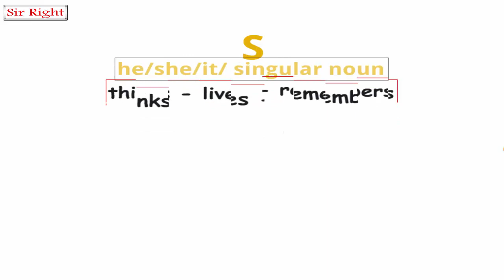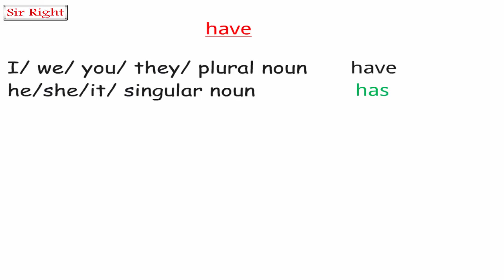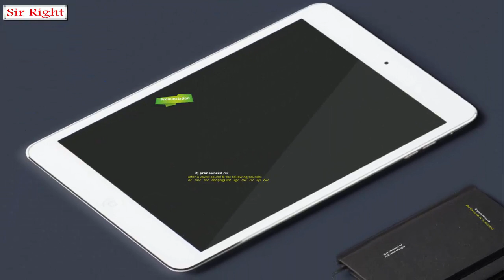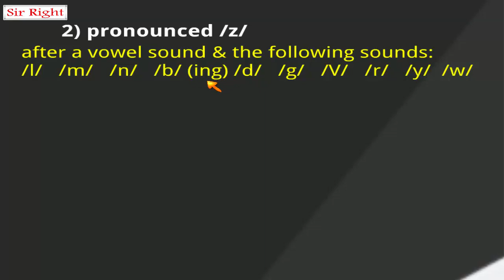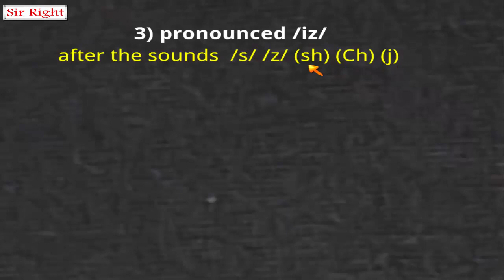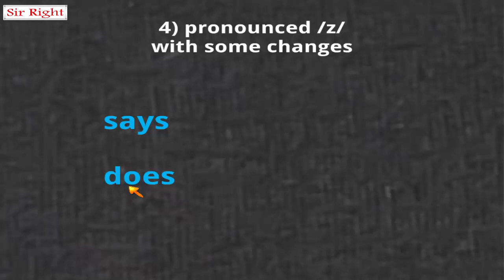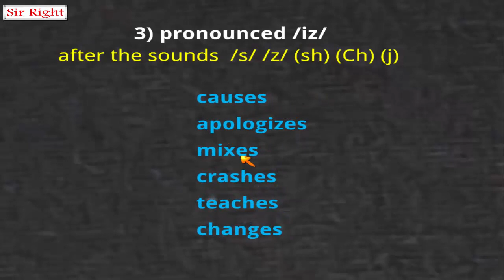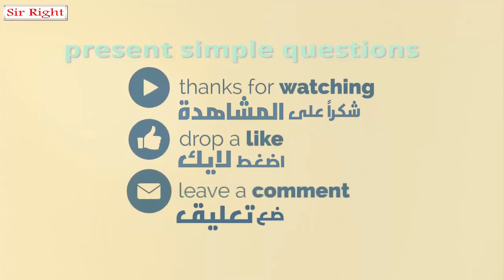9: الدرس الثاني كيفية نطق حرف s في زمن المضارع البسيط وإضافتها بطريقة صحيحة | Present simple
8: شرح زمن المضارع البسيط الدرس الأول | في الإثبات والنفي | Present simple

English course
English learning
listening skill
English conversations
كورس انجليزي
تعلم الإنجليزية
قواعد انجليزي
محادثات انجليزية
نصوص استماع بالانجليزية